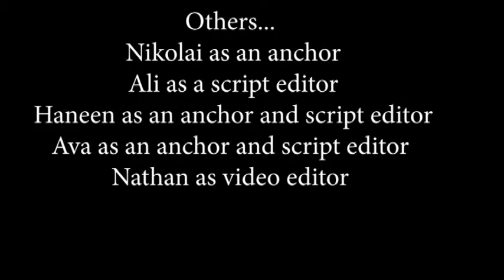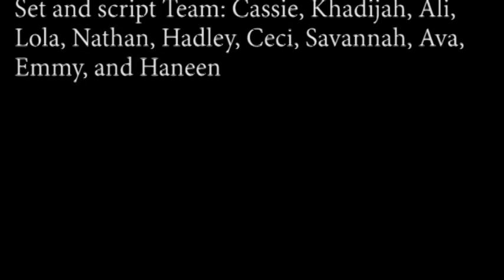03-29-2022 Daily Video Ann (6:31)